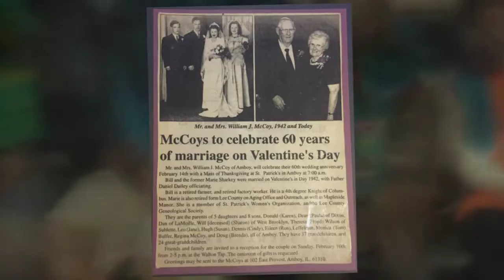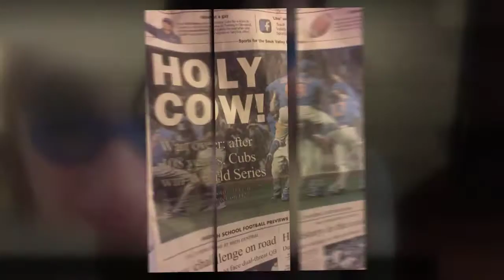Happy 14th Anniversary Jay